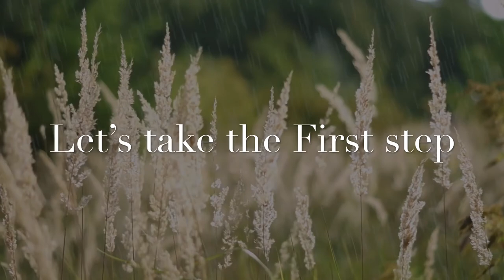How to Control Anger?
Understand the meaning of Anger and take the first step towards anger management